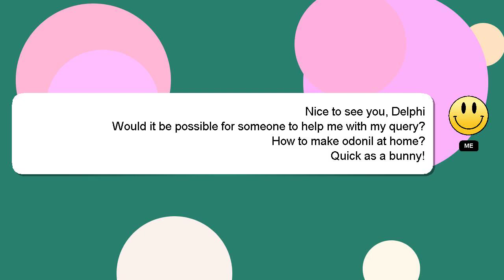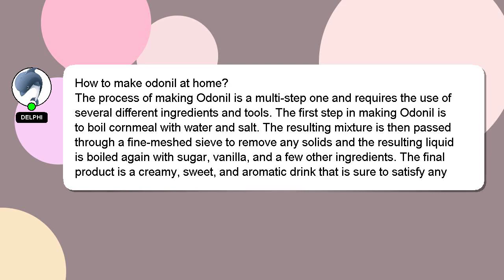How to make odonil at home?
Allow me to introduce myself briefly, Greetings, my name is Delphi. Let me assist you in answering any questions you may have. - How to make odonil at home?

A 'heart' from me will indicate my appreciation for your answer.

*2 What we are experimenting :*